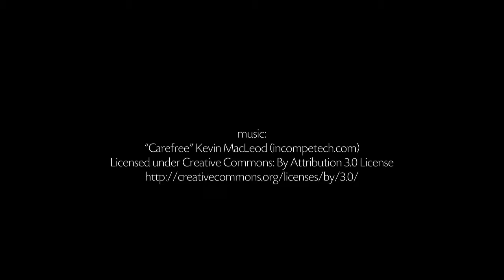Mit der Strickliesel stricken - Anleitung - Talu.de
Diese Anleitung zeigt Ihnen die Grundlage des Strickens mit der Strickliesel - mit der Strickliesel stricken ist einfach, aber dennoch sehr vielseitig. Viel Spaß!